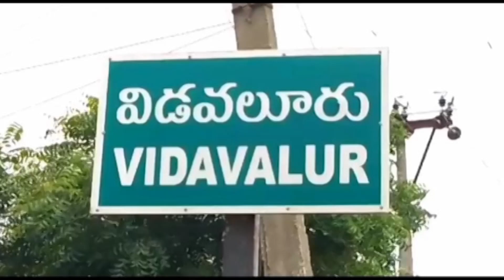ధ్వజస్థంభం కింద పురాతన బంగారు, వెండి, రాగి నాణాలు | gold, silver & copper Coins @ dhwajasthambham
నెల్లూరు జిల్లా కొవూరు విడవలూరు మండలం చౌకచెర్ల గ్రామంలో సుమారు 96 సంవత్సరాలు చరిత్ర కలిగిన శ్రీ కోదండ రామస్వామి ఆలయ ధ్వజస్తంభం శిధిలావ్యవస్థకు చేరుకొని జులై 7వ తేదీన ఒరిగిపోయింది.గ్రామస్తులు, దేవాదాయ, రెవెన్యూ, పోలీసులు , అధికారులు సమక్షంలో ధ్వజస్తంభాన్ని వెలికి తీశారు. దీంతో ధ్వజస్తంభం కింద పురాతన 400 బంగారు, వెండి , రాగి నాణాలు బయటపడటం జరిగింది. నాణాలు ను దేవాదాయ శాఖ అధికారులు స్వాధీనం చేసుకున్నారు

Nellore District, Kovuru, Vidavaluru Mandal, Chowkacherla Village | 96 years old | Sri Kodanda Rama Swami temple Dhwaja Sthambham | 400 Gold, Silver, Copper Coins